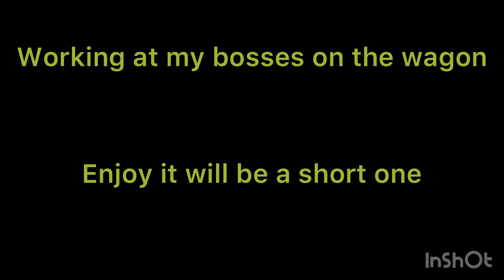Baling up the top field at my bosses